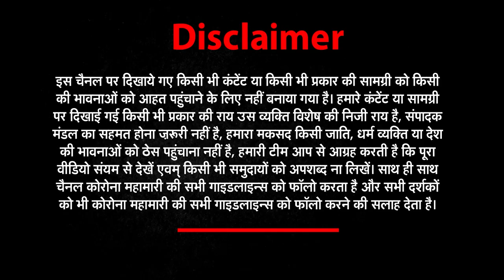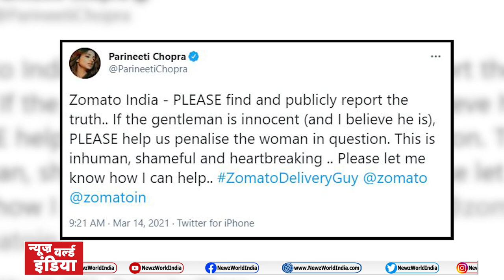Zomato Delivery Boy Punch केस का असली सच ये है, बाकी सब तो हवाबाजी है!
Zomato Delivery Boy Controversy - Who's Right and Who's Wrong?
A video by a beauty influencer Hitesha Chandranee went viral when she shared a post where she allegedly blamed a delivery boy from Zomato named 'Kamaraj' for physically assaulting her and punching her on the nose! She was bleeding furiously post which, the video went viral and trended on Twitter but looks like there's another twist to the tale

Zomato covers delivery boy, Alleged assault on model, Zomato delivery guy, woman accuses Zomato delivery boy of assault, New Twist in Zomato case, Zomato delivery boy 'punches' woman, Kavendra Chauhan, Zomato delivery boy case in hindi, zomato guy viral video, zomato job, डिलीवरी के दौरान क्या हुआ था, zomato delivery boy punches woman.